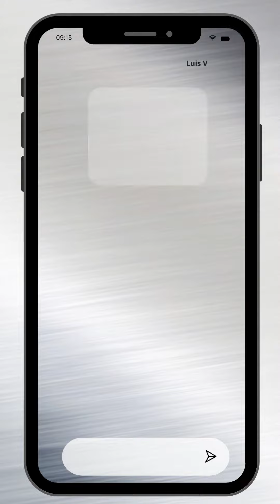¡Conoce ALIANZA-Inox!.IMINOX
¡Forma parte de esta gran comunidad en WhatsApp para usuarios activos del acero inoxidable!